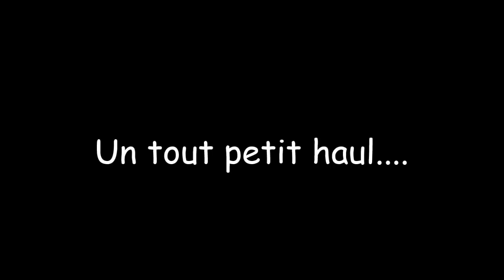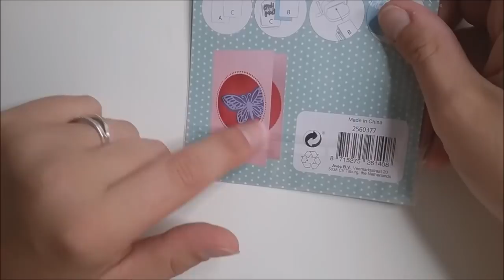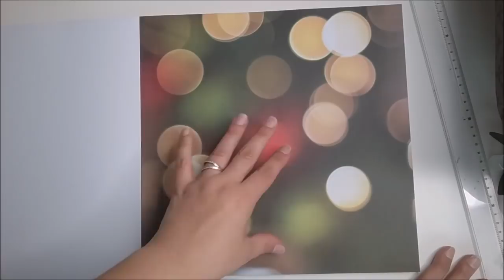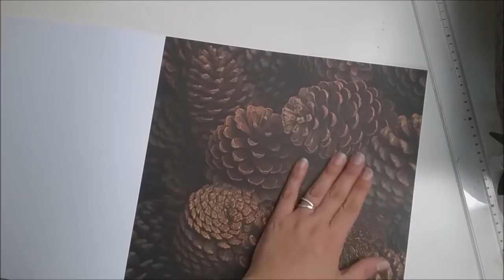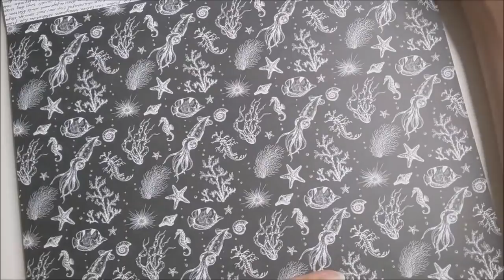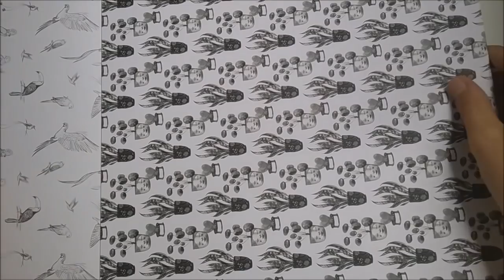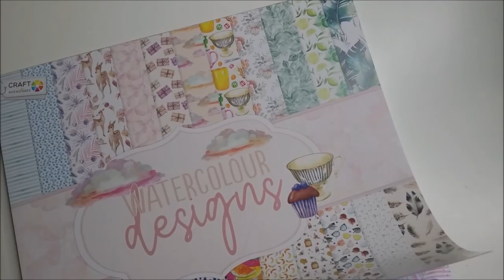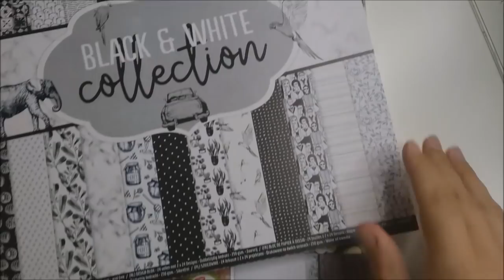Petit haul action -- 2 ou 3 nouveautés!!!!